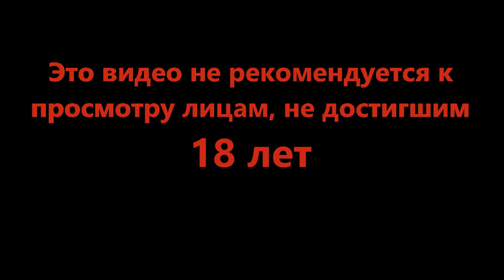История того кто лишился конечностей - Dead Space #16